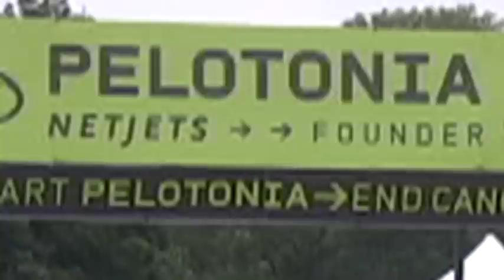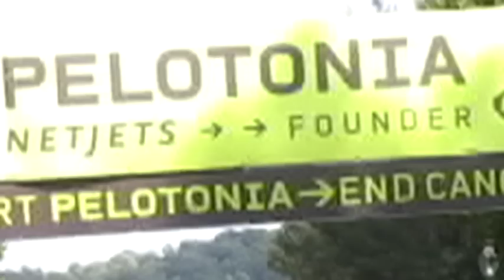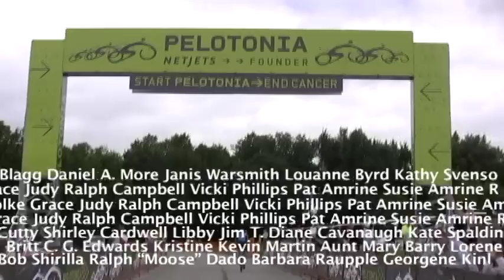PELOTONIA 2009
PELOTONIA is a grass roots bike tour with one goal: to end cancer. Pelotonia raises money for innovative and life saving cancer research at The Ohio State University Comprehensive Cancer Center- James Cancer Hospital and Solove Research Institute. (c) John Croyle 2009